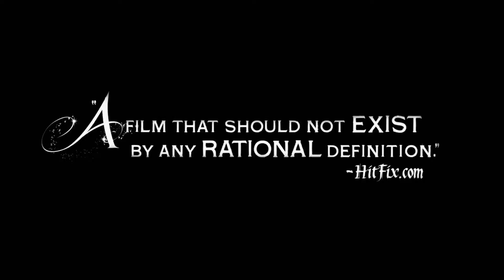Escape From Tomorrow - Trailer - Stockholm International Film Festival 2013